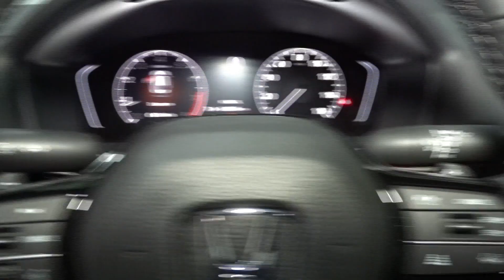2024 Honda Civic Sport NJ Hillside, Newark, Union, Elizabeth, Springfield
New 2024 Honda Civic Sport available at Route 22 Honda located in 75 US-22, Hillside, NJ, 07205. Servicing the Hillside, Newark, Union, Elizabeth, Springfield area.

You'll have love at first sight with the   2024  Honda Civic. You'll fall in love with the Civic Sedan, the practical compact that delivers smooth, responsive, powerful performance, advanced safety technology, refined looks, and industry-leading efficiency. The following are some of this vehicles highlighted options: Apple Carplay®/Android Auto®, Keyless Entry, Back-Up Camera, Adaptive Cruise Control, Aluminum Wheels, Hybrid, Steering Wheel Audio Controls, Electronic Stability Control, Alarm, Leather Steering Wheel. Satisfy your craving for driving pleasure without sacrificing safety and efficiency. Get it all in the Honda Civic Sedan.